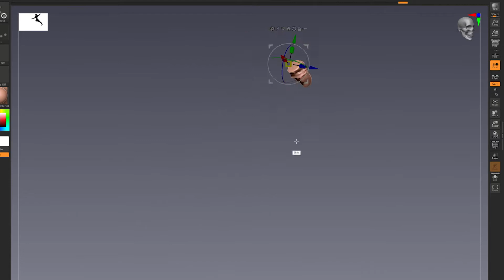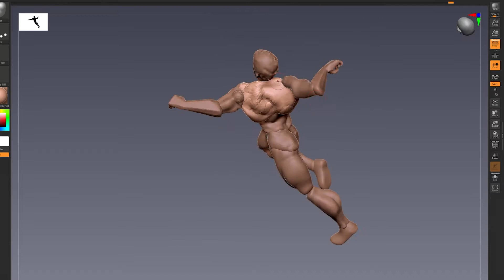Baldur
⌚Time Marks

00:00 Welcome Logo
00:08 Intro
00:45 Coffee time